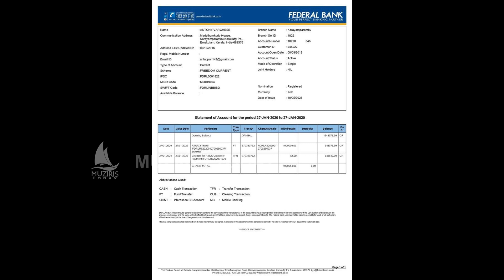ജൂഡ് ആന്റണിയുടെ പരാമർശത്തിന് മറുപടിയുമായി പെപ്പെ